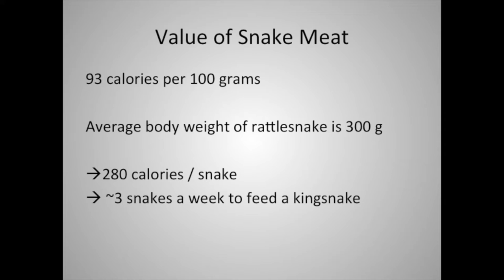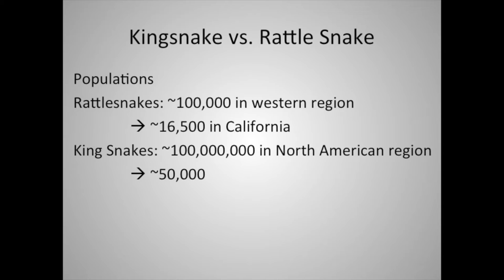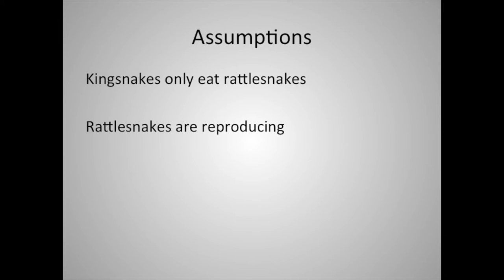Kingsnake vs Rattlesnake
Emily Parker
Josh Beasley
Alex Arriaga Covarrubias
Ayleng Giang
Christian Leos